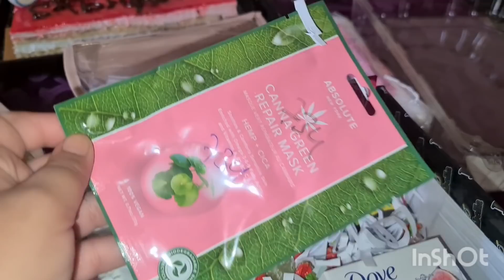عيد ميلادي 🎂🎊مفااجأة كبيرة 🎁من بناتي🤩متوقعتهاش منهم 😘